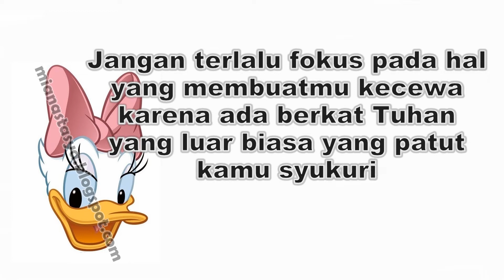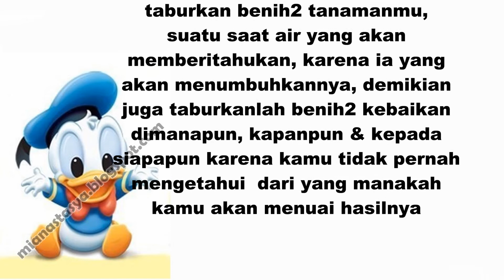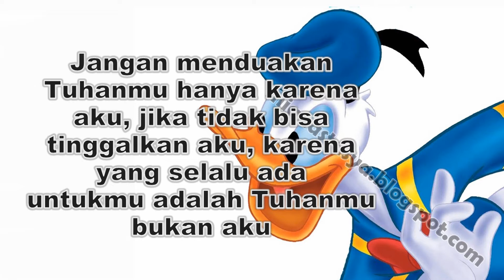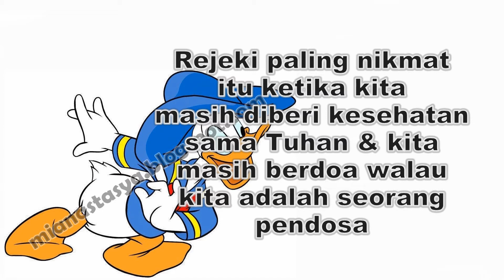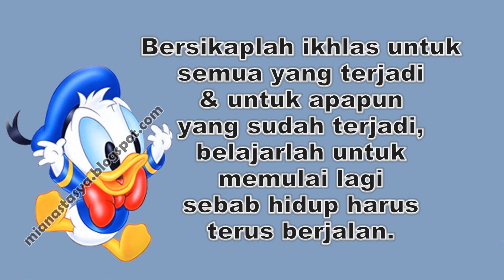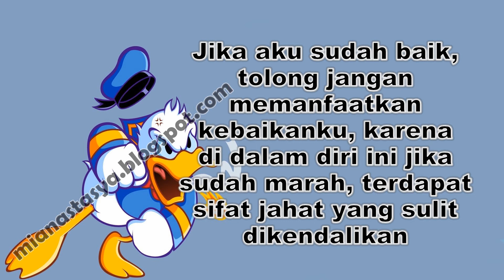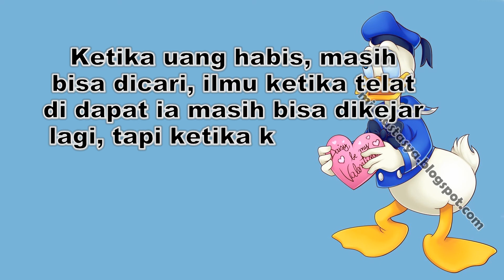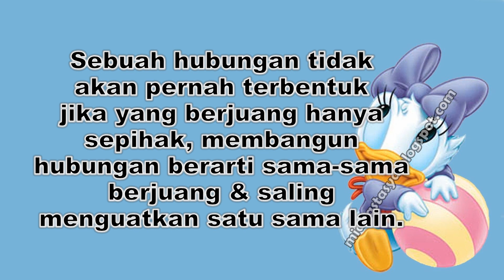The Best Of Inspiration Quotes From Anastasya Mia Part XXII